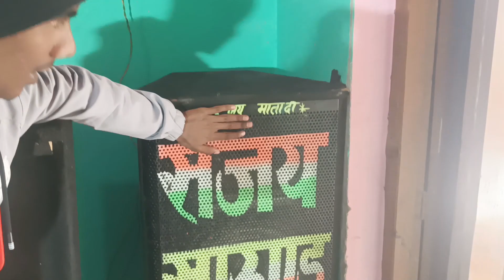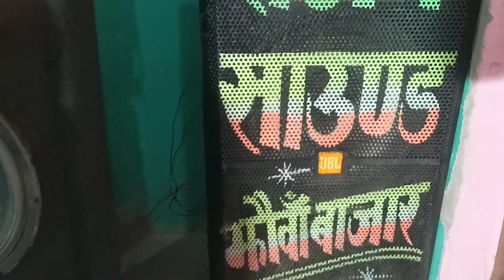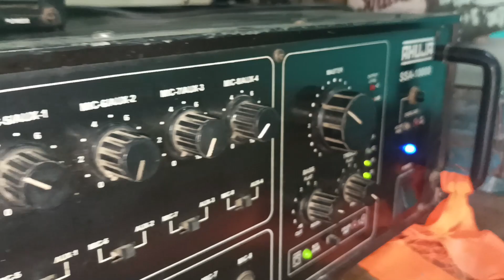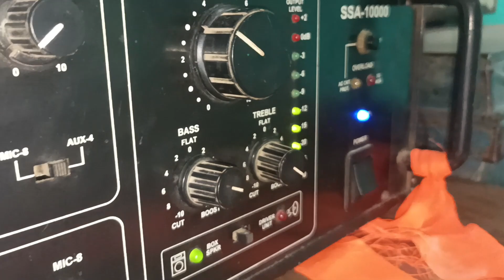New Top Box (2/15) Ka Sound Testing video // Full videos // MR Boss 😎❣️